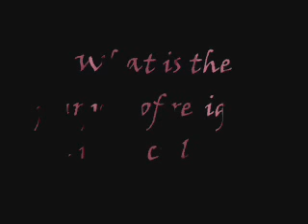Re: Dear God Episode 12